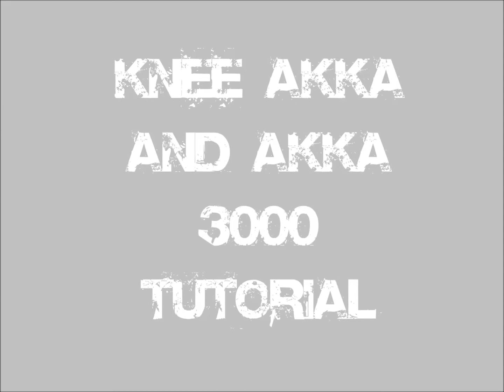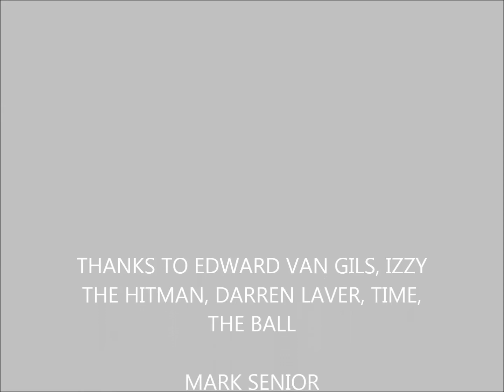AKKA TUTORIAL1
STREET SOCCER AKKA MOVES, AKKA 3000